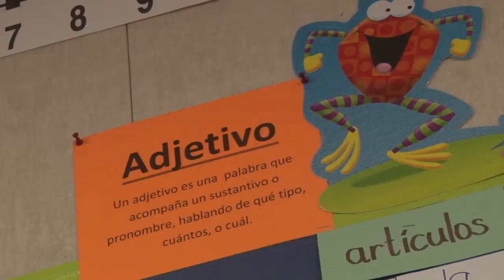Pueblo Elementary School students are immersing themselves in a second language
Language immersion might sound like moving to a foreign country as an adult, but the language immersion program at Pueblo Elementary School is something quite different. Cronkite News reporter Analise Ortiz has more on this Scottsdale school's program.